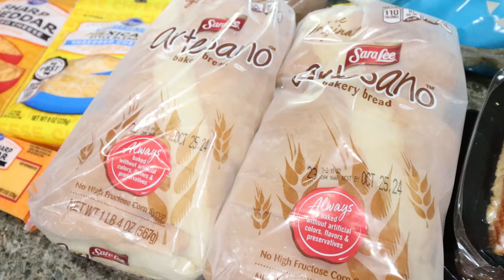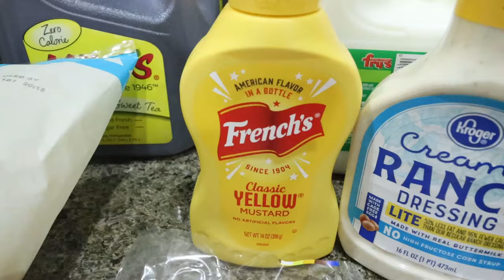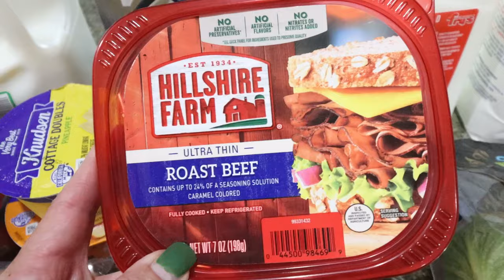BIG GROCERY HAUL - NEW FOODS & GREAT DEALS - WEIGHT WATCHERS POINTS INCLUDED!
HAPPY SATURDAY!! It' time for another BIG grocery haul! Enjoy!

🎉NUTRITION CHANNEL!!!

Code- jennswwjourney